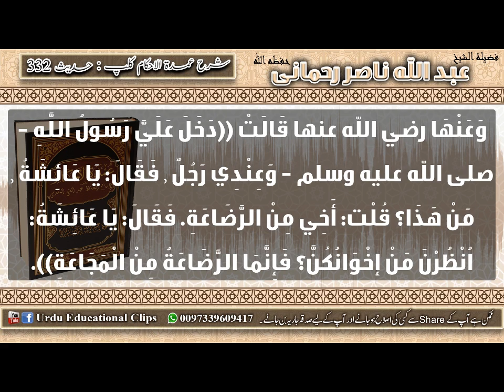332 Umdat ul Ahkam Kitab Al Rida'a Ridaat kab sabit hoti he